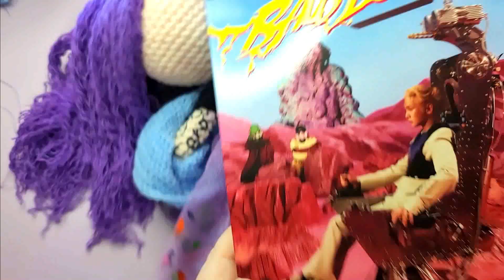Making a Coraline Inspired Doll of Myself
Very excited to share my Coraline inspired Doll this week. I've seen this idea a couple of times on YouTube and have wanted to try my own spin on it for ages! I decided to give it a crochet base and I'm pretty happy with how she turned out. Cute and creepy, the best combo~!